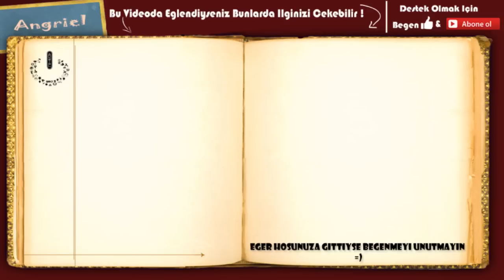Surları Tamamladım | Rimworld #15 [Türkçe]